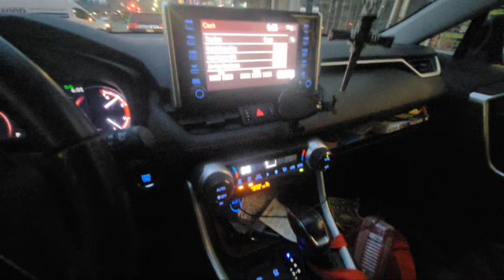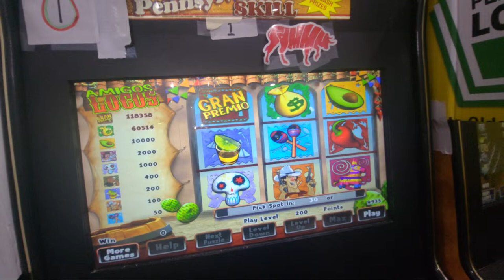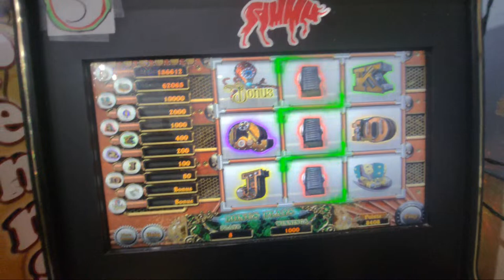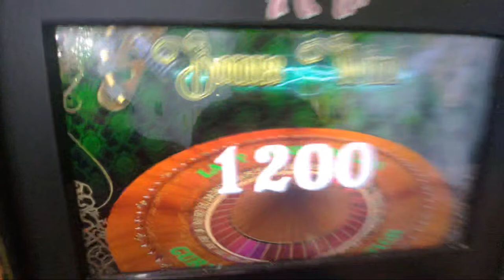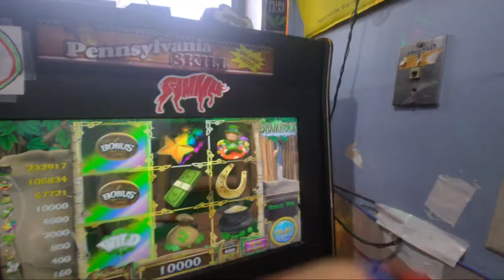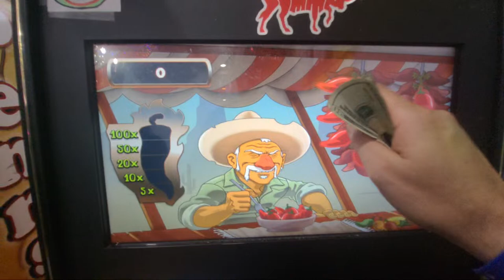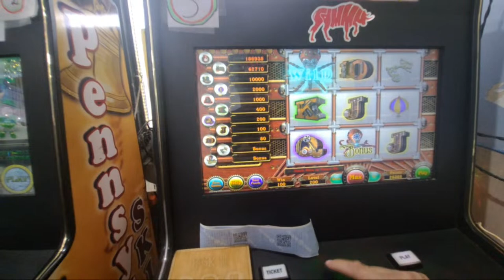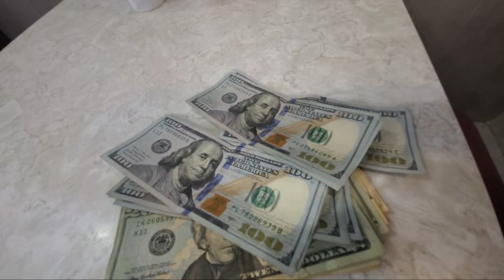Pa. SKILLS - MAX PAYMENT ON AMIGOS SPINS! $1300 CASHOUT! **SB7 LIVE SKILL PLAYING** LET ME HEAR YOU